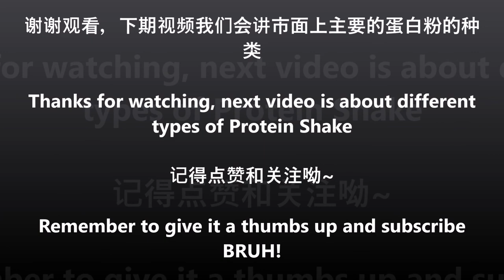蛋白粉是必須的嗎？ 其實肉類比較重要 | 為什麼要喝蛋白粉 | 健身課堂 | Is Protein Shake Necessary | Why Drink Protein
➢ Song: Iketa - Bird